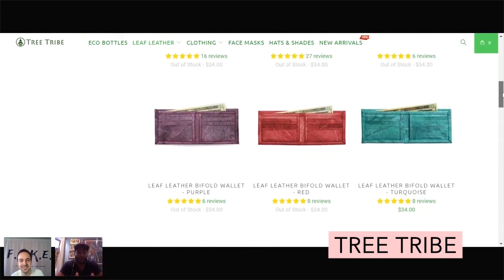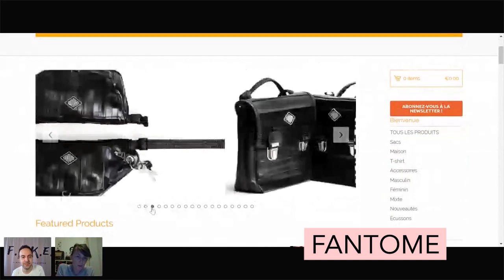Ethical Fashion gifts ideas / Weekly FREE Vegan Virtual Event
F.A.K.E. Virtual Pop-up

Fashion for Animal Kingdom & Environment

WEEKLY EVENT // FREE ADMISSION // Every Sunday

Vegan & Ethical Fashion Virtual Pop-up with a conference!

Win Gifts, get Exclusive discounts, and interact with powerful speakers!

Chill with Activists Conference:
"Veganism in the Latino World"